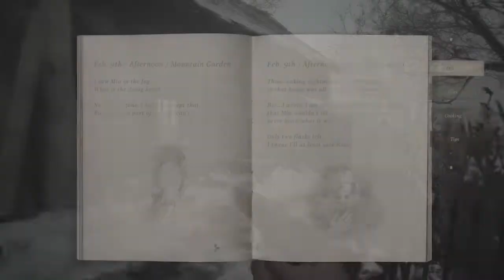Resident Evil Village (PS4 Gameplay) Part 22: